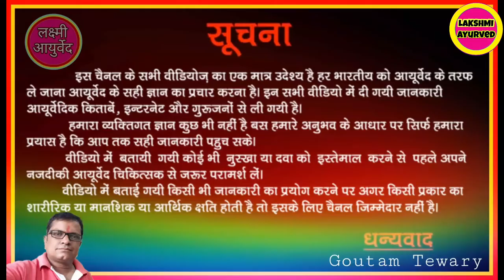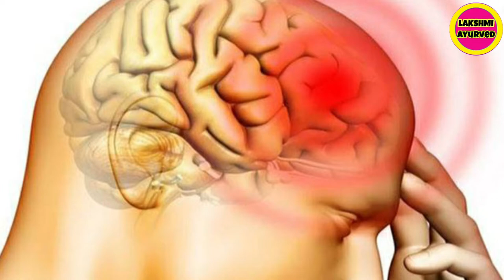Dabur Sarbyna Strong।। Treatment For Hedache।। Fast Pain Relief।। Paracetamol Tablets।। Caffeine Tab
IN THIS VIDEO WE HAVE GIVEN THE DETAILS OF   Dabur Sarbyns Strong Tablet

CHANNEL.

जय हिंद🙏

Dabur Sarbyna Strong Tablet
Sarbyna Tablets
Dabur Sarvina Strong
Fast Pain Relief
Treatment For Headache
Badan Dard Ka ilaj
Badan Dard Ki Tablet
How To Cure Headache Fast In Hindi
Sar Dard Ka ilaj
Sar Dard Ki Tablet
Badan Dard Ka Gharelu ilaj
Kamar Dard Ki Tablet
Back Pain
Body Pain
Lakshmi Ayurved